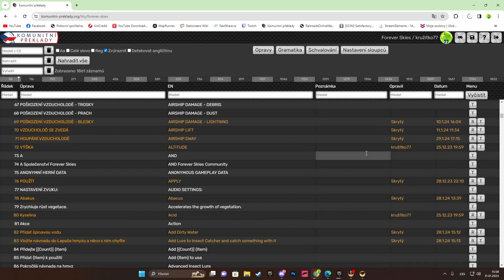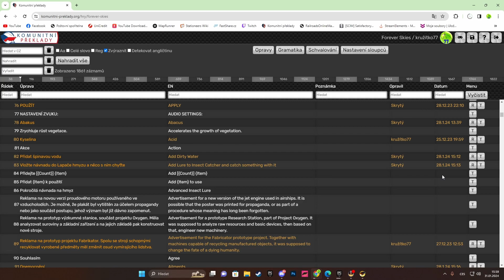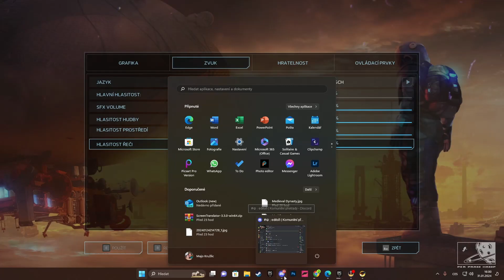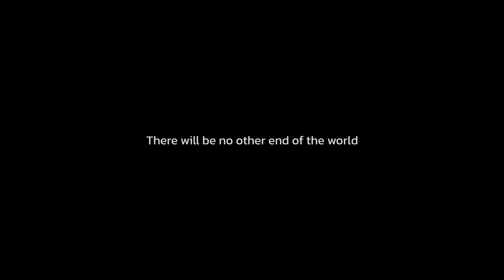🌩️Forever Skies🌩️CZ:01 - Přistání a oprava vzducholodě (1080p60) Cz/Sk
Zostava
HP Z440 Workstation
Intel(R) Xeon(R) CPU E5-1620 v4 @ 3.50GHz
System - SSD Samsung 870 Evo 500GB
Hry - SSD Patriot 500GB
Uložište - Seagate Baracuda 1TB + 2TB
Monitory 2x HP24" a Philips 19"
Microfon Auna MIC-900B
Software:
Windows 11
Nahravanie hry - OBS / StreamLABS
Uprava obrazku - GIMP